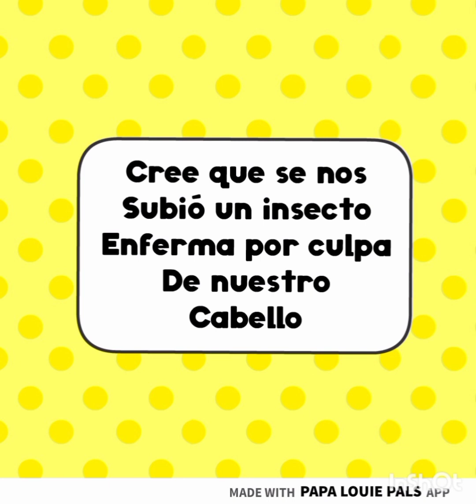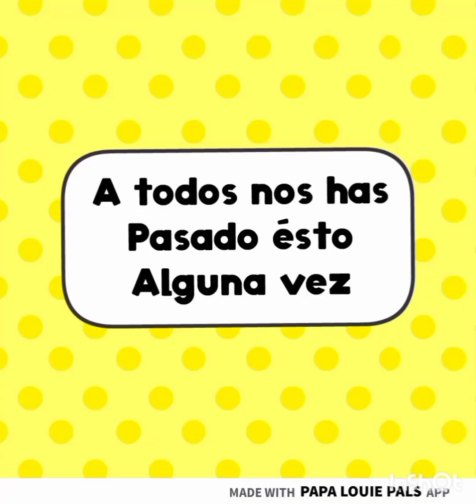momento divertido del yareth 16 parte 2 ( papa s Louie pals)